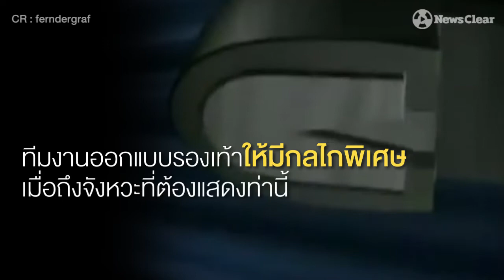เฉลยข้อสงสัย ไมเคิล แจ็กสัน เต้นท่า "anti-gravity lean" ได้อย่างไร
แพทย์ชาวอินเดียแฟนคลับ "ไมเคิล แจ็กสัน" ค้นหาคำตอบการเต้นท่า "anti-gravity lean" หรือท่าต้านแรงโน้มถ่วงของราชาเพลงป๊อปที่โด่งดังจากเพลง smooth criminal ปี 1988

ไมเคิล แจ็กสัน เต้นท่านี้ได้อย่างไร?